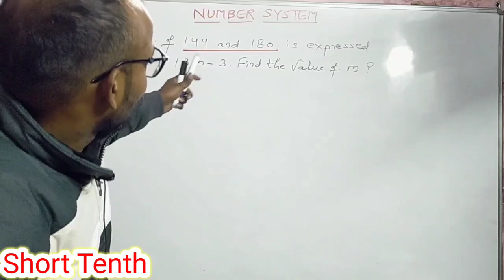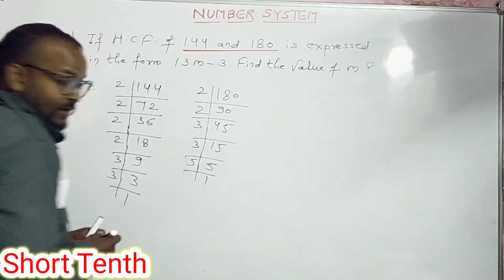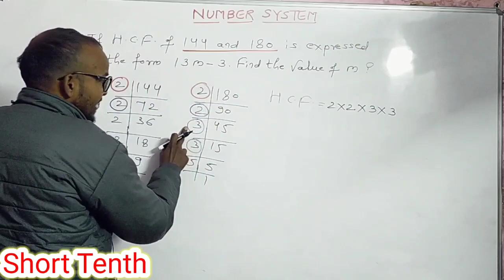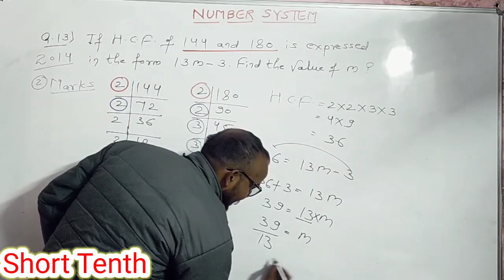Real numbers class 10 cbse X !! Real numbers class 10 ncert !!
Real numbers class 10 cbse X
Real numbers class 10 cbse one shot
Real numbers class 10 learn with madhu
Physics Wallah Foundation
EDUHAP (EDUMANTRA)
Shobhit Nirwan
Unacademy Class 9 & 10
Simran Sahni